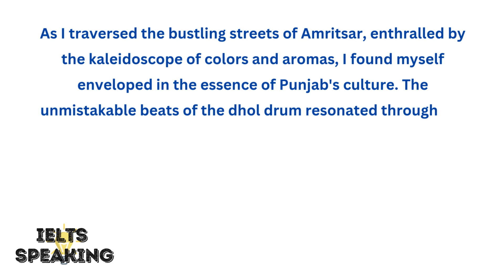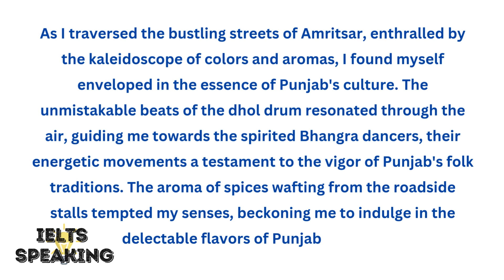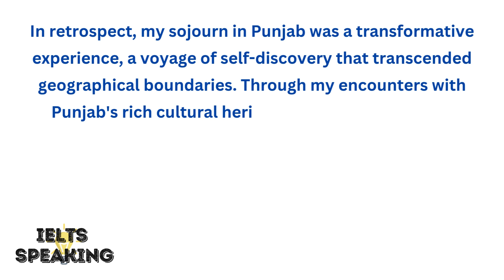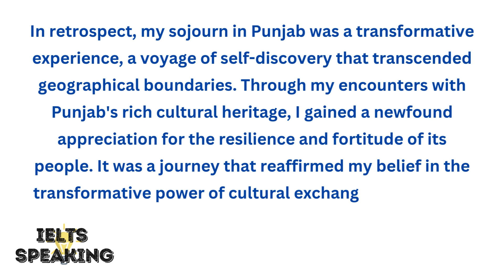Describe An Experience You Had With A Different Culture - IELTS Speaking Part 2 Topic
Describe An Experience You Had With A Different Culture - describe a time when you experienced a different culture or tradition -ielts speaking part 2 topic.
describe a time when you experienced a different culture or tradition    describe a person you know who is from a different culture cue card 8 describe a time when you experienced a different culture or tradition ielts.

Explore the vibrant cultural tapestry of Punjab with our immersive journey through the historic city of Amritsar. Join us as we delve into the rich traditions, lively festivals, and warm hospitality that define Punjab's cultural identity. From the spirited beats of Bhangra to the aromatic flavors of Punjabi cuisine, experience the essence of Punjab come to life. Discover the resilience and fortitude of its people amidst the backdrop of opulent palaces and dilapidated villages. Embark on a transformative voyage of cultural exchange and self-discovery in the heart of India's Punjab region.